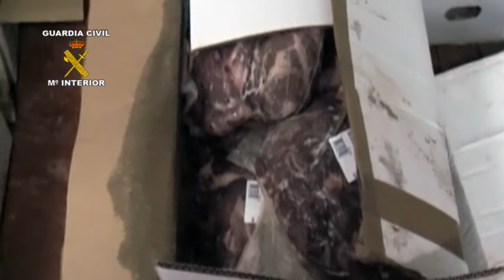2013-03-12_op_delos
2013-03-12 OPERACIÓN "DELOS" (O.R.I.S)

La Guardia Civil, en el marco de la Operación "Delos", ha detenido a once personas y ha imputado a otras dos por la comercialización de carne de caza mayor sin cumplir con las condiciones higiénico-sanitarias establecidas por la ley.

Entre los detenidos hay cuatro veterinarios, los cuales omitían las inspecciones post-morten de las piezas de caza, falsificando la documentación que acreditaba que eran aptas para consumo humano.

También se ha podido demostrar la implicación de cuatro salas de tratamiento de carne de caza, una en Ciudad Real, dos en Toledo y una en Sevilla, en las que han sido inmovilizadas cincuenta toneladas de carne.